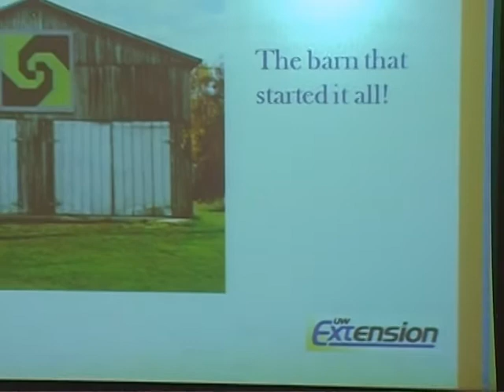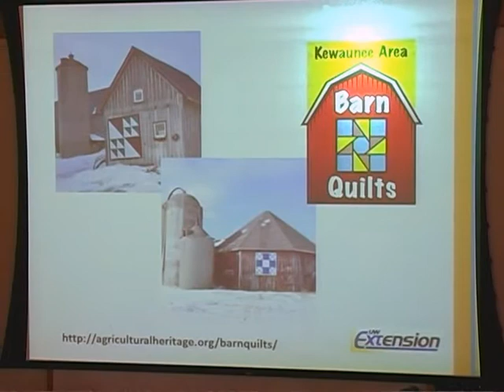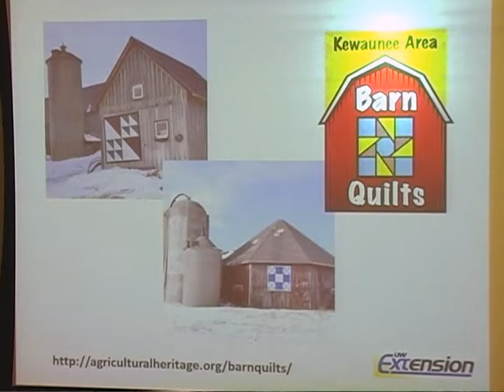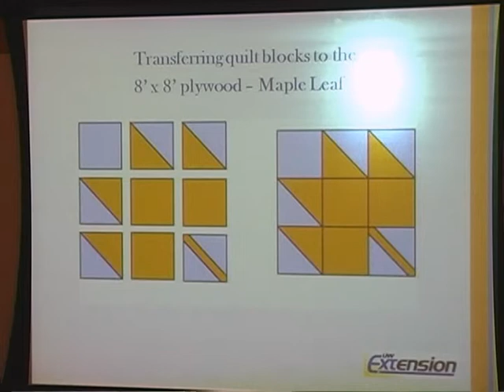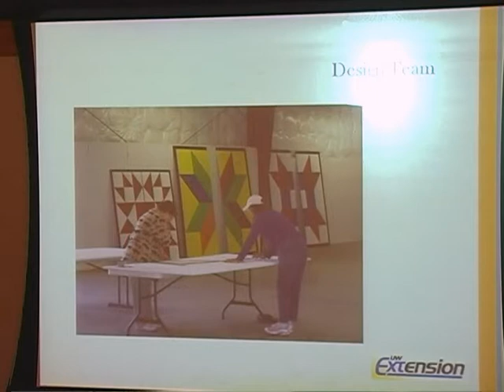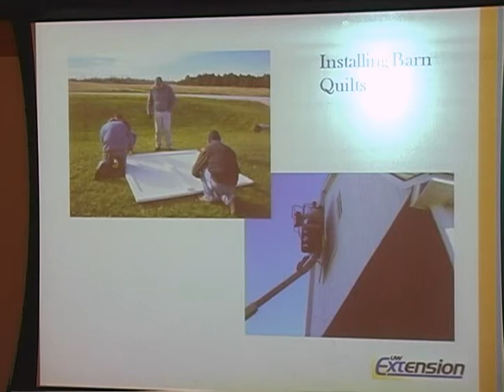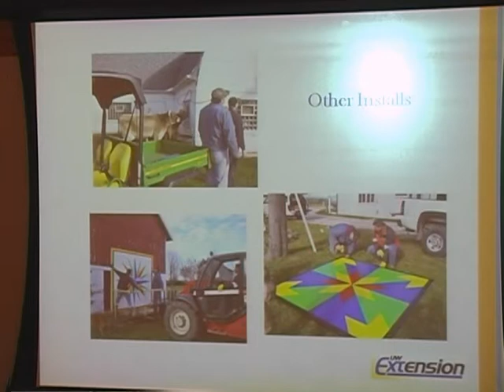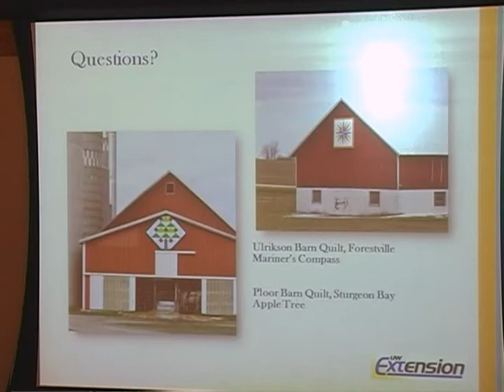Barn Quilts in Door County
The Door County Barn Quilt project, explained by Pam Peterson